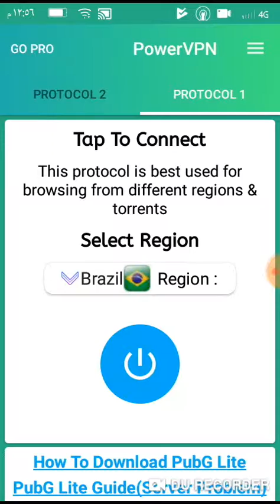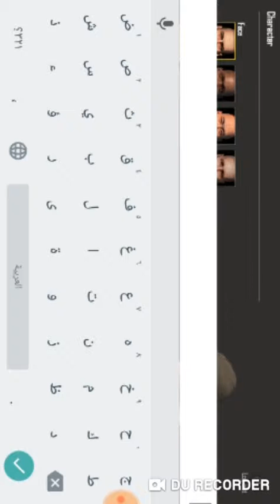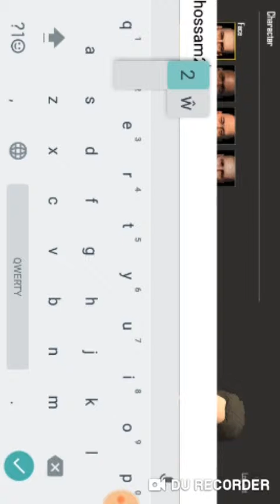اقسم بالله الحل النهائي لمشكله السيرفر فى لعبة ببجى موبايل لايت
رابط البرنامج